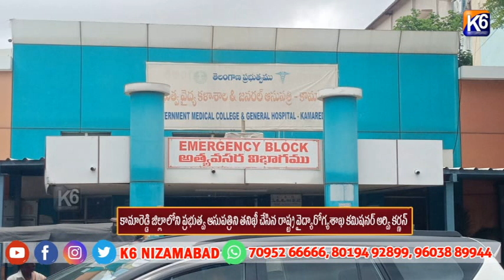కామారెడ్డి జిల్లాలోని ప్రభుత్వ ఆసుపత్రిని తనిఖీ చేసిన రాష్ట్ర వైద్యారోగ్యశాఖ కమిషనర్ అర్వి కర్ణన్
కామారెడ్డి జిల్లాలోని ప్రభుత్వ ఆసుపత్రిని తనిఖీ చేసిన రాష్ట్ర వైద్యారోగ్యశాఖ కమిషనర్ అర్వి కర్ణన్||K6 NEWS||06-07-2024||